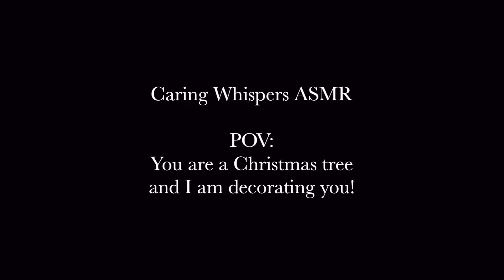🎄 ASMR ✨ Decorating you for Christmas ; tingly sleep triggers , personal attention tapping & tinsel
In this video you are a beautiful Christmas tree and I am decorating you! 🎄